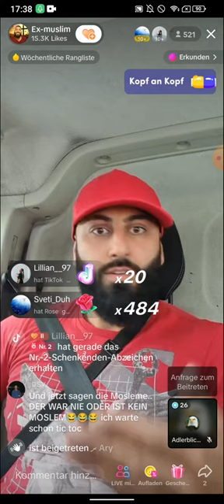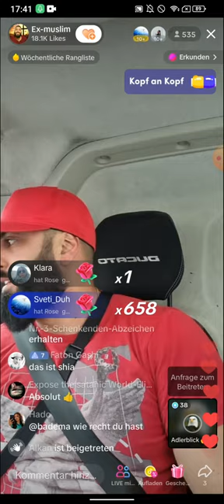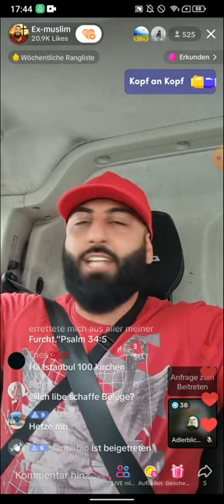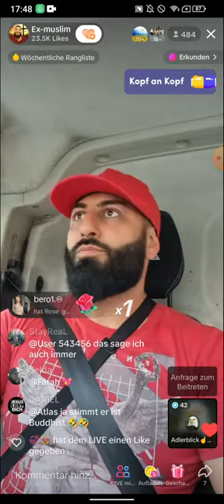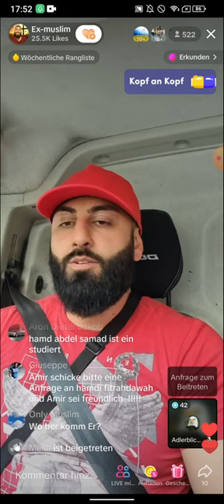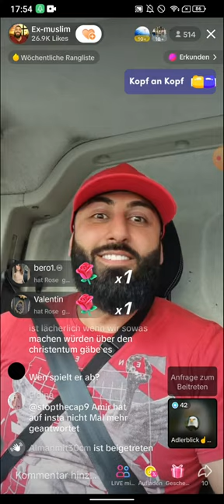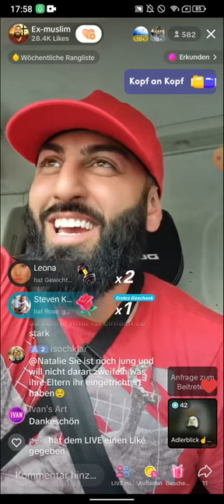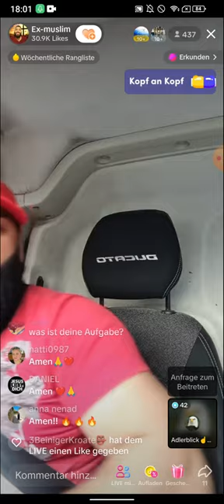EX MUSLIM AMIR UND ROB CHRISTIAN | TAG TEAM PARTNER | 👨‍⚕️ 06.06 TEIL 3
(EXMUSLIMEUNDCHRISTENBESTOF)